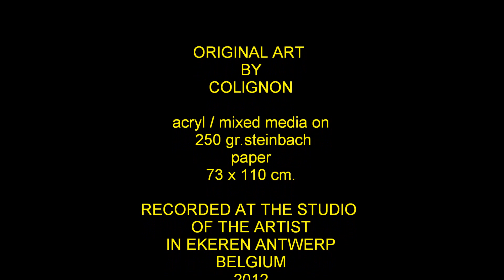EROTIC TONED WORK by COLIGNON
erotic toned work in acryl / mixed media on 250 gr. steinbach paper, 73 x 110 cm. also works in the COBRA style